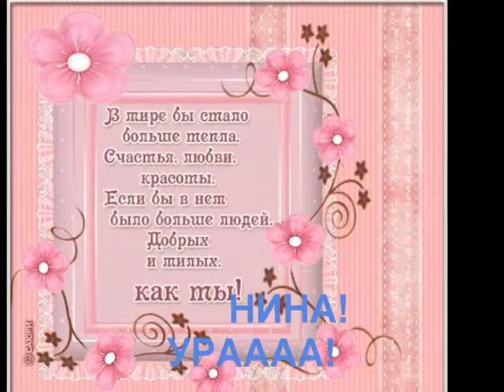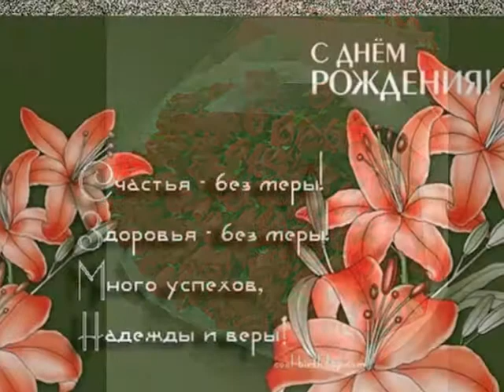Нина, поздравляем с днём рождения